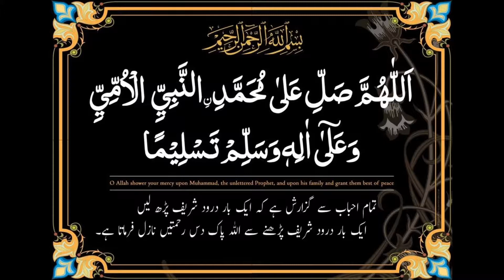History Of Windsor Castle In Urdu/Hindi | Seventy (70) Wonders Of The World (Part 2)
We are going to start a new Series by name Seventy (70) Wonders Of The World. And you are watching Part 1 Of this Series. In this series we will upload at least 70 PARTS and every Part depend on different interesting wonders.